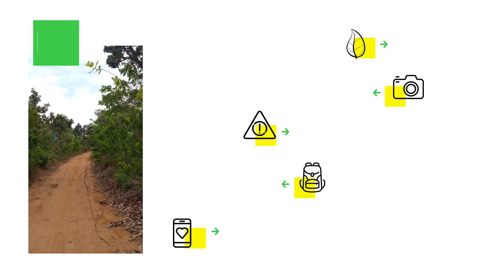Natu #3 • Instituto Jurumi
• Acesse a terceira edição

Natu é a revista virtual do Instituto Jurumi e aborda conteúdos sobre a natureza. Com esse meio, a nossa ideia de tempos atrás se torna realidade, no intuito de ser mais uma forma de interação com as pessoas e apresentar a nossa leitura do que acontece no mundo associado à natureza.

Quer sugerir pauta?
Deixe um comentário. Dê um like! Compartilhe. Valeu!